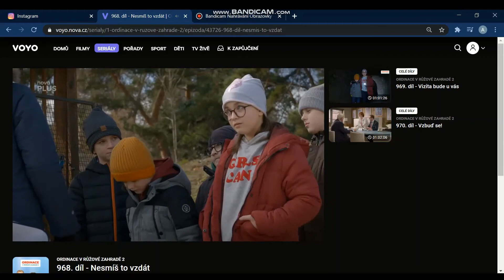mluvení k editu